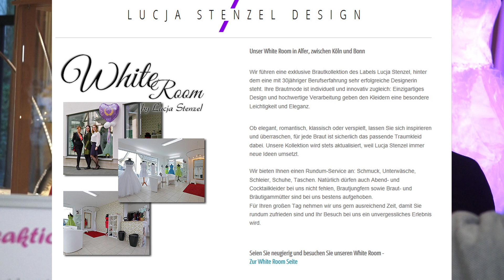Hochzeitsmesse Waldhotel - Mode und mehr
Lucja Stenzel - Brautmode Design + Ralph Schumacher Herrenmode